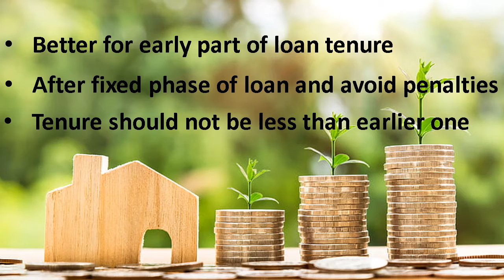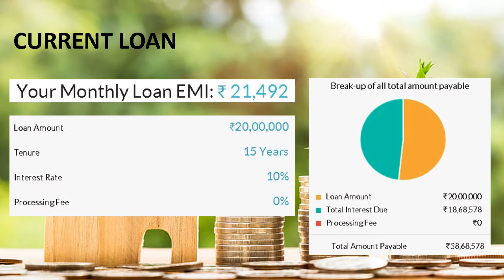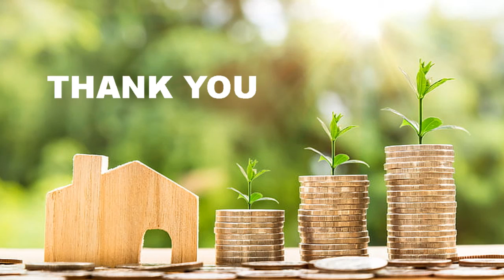How to save home loan interest and finish the loan early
Discussing a way to reduce your home loan interest and finish the loan as early as possible.